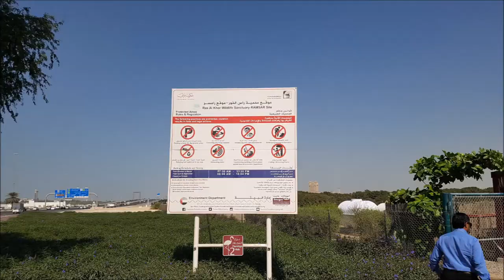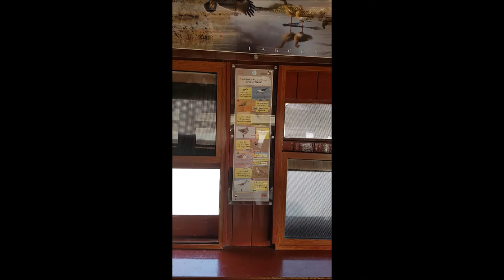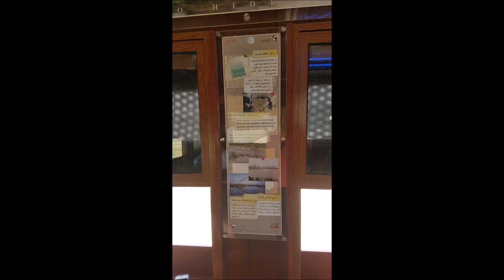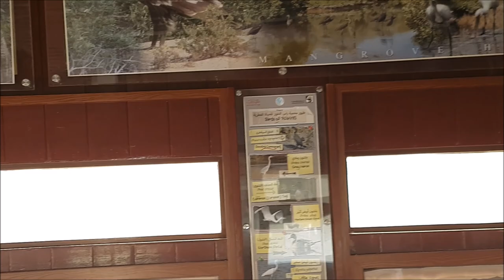Dubai, Ras Al Khor Wildlife Sanctuary(Flamingo's)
Accessible by road or a sandy walk from Dubai Design District along Dubai Creek, the wildlife sanctuary is home to thousands of birds, including flamingoes and herons.

In winter the flamingo numbers swell significantly and it is a truly awesome sight, scarcely believable that it is so close to Downtown Dubai.